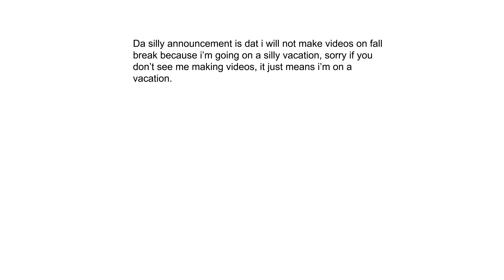Silly Announcement (81th Video)